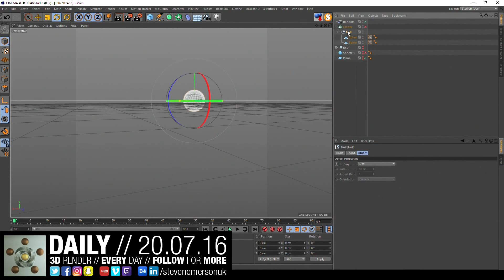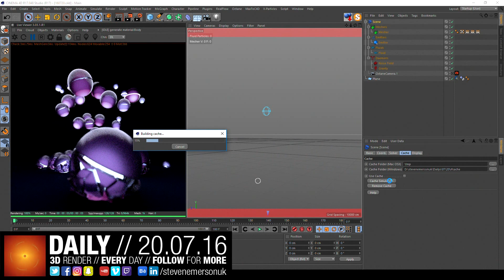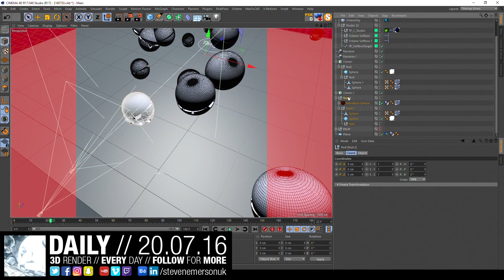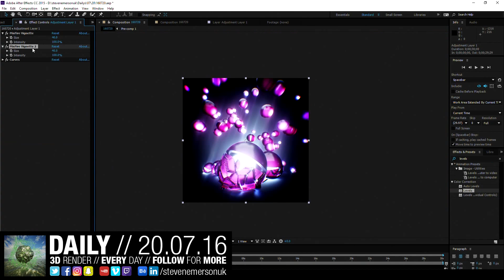The Daily Render // 20.07.2016 // Timelapse / Speedart // MAXON Cinema 4D // OTOY OctaneRender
Made Using - Maxon Cinema 4D, OTOY OctaneRender & Adobe After Effects
Around 2 hours condensed to 4 minutes.

// All Enquiries
Skype - stevenemersonuk